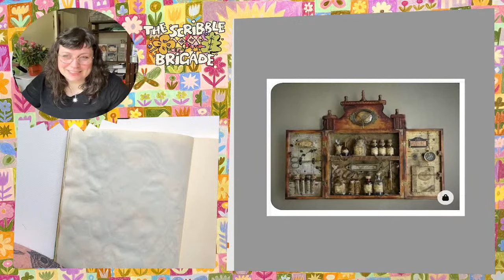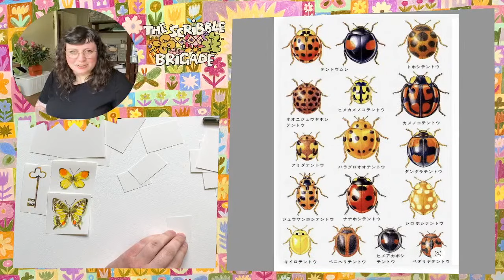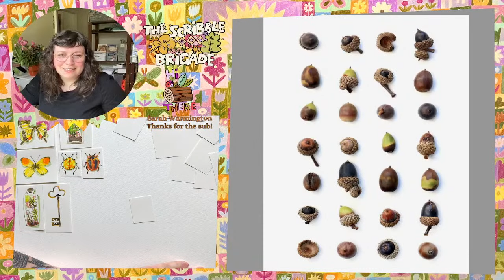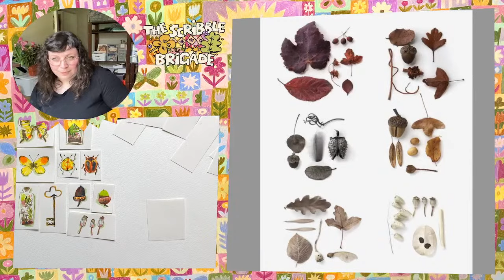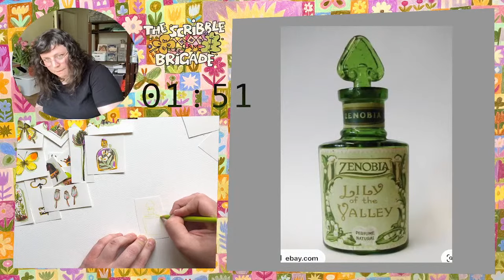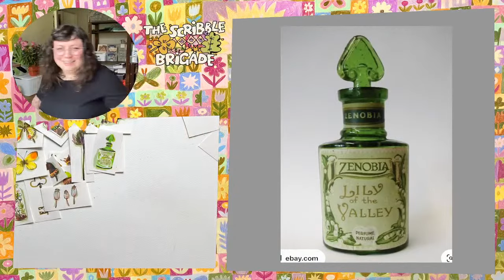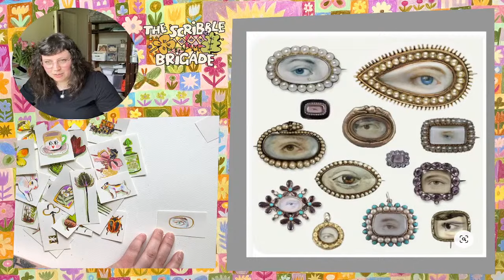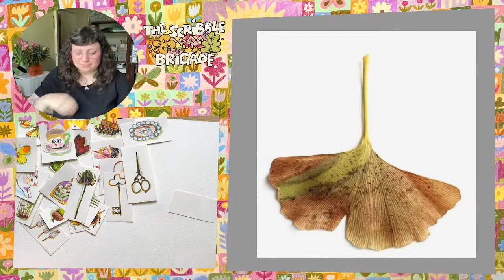The Scribble Brigade - Let's create our own CURIO CABINETS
This is an idea I've had in my head for agessssss! Now's the time to release it!
What are we going to be drawing exactly? Well, we're going to be creating our OWN "Curio Cabinets"!
Now, I'm not sure if that's what they're ACTUALLY called, but, let's just call them Curio Cabinets *shrugs*
Inspired by vintage collections of strange and wonderful and weird little things.
Except we will DRAW / Paint / scribble / create our own using images I have curated and gathered across pinterest (you can also include your own things later!)
Let's go into this with an open mind and see how we go! It might be so great, it might be weird and confusing - either way, it'll be scratching our brains.
Bring your sketchbook, a piece of paper, pencils, ink, crayons WHATEVER you want to draw/paint with.
This will be a PUBLIC live stream, open to anyone one!!
LOT'S LOVE!! See you then! I reckon i'll be making a mess and it'll be GREAT!